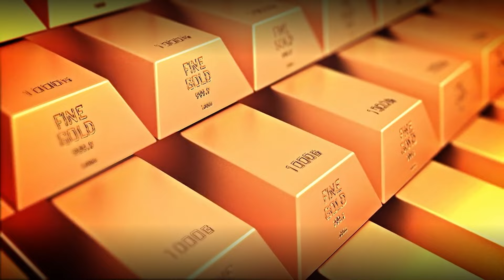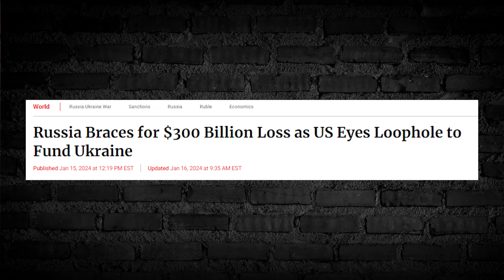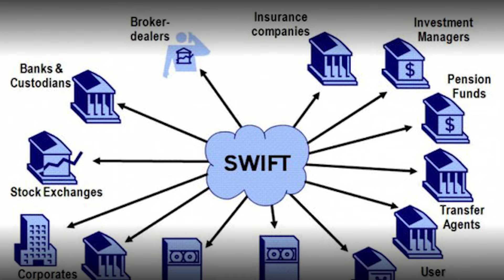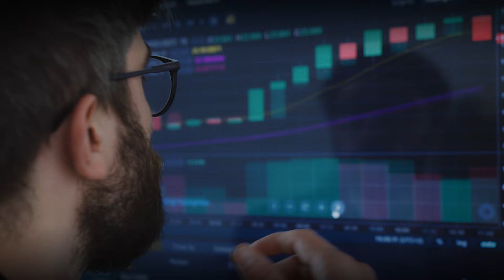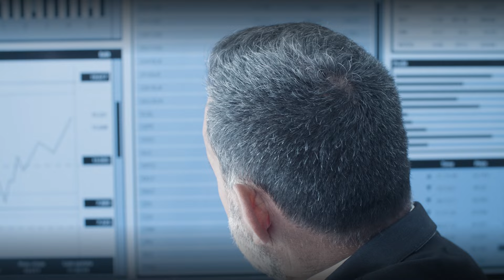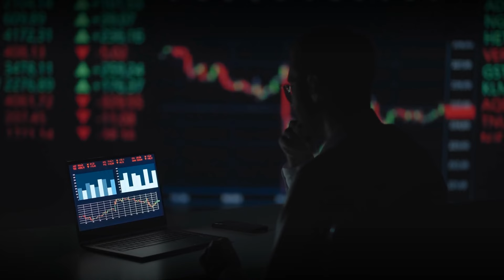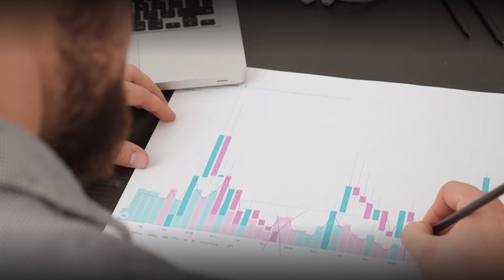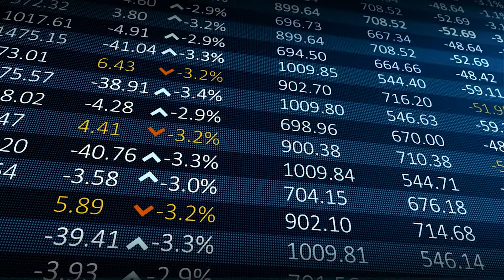Central Banks Just Panic Bought This ENTIRE Precious Metal, A Liquidity Crisis Looming | Rick Rule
Rick Rule explains that this only happens when a crisis is coming